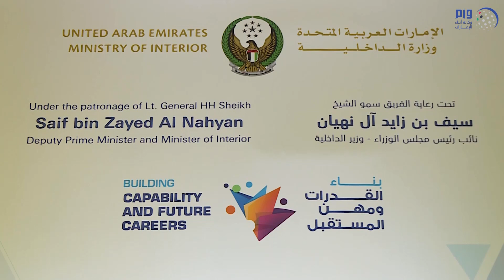سيف بن زايد يشهد مؤتمر "بناء القدرات ومهن المستقبل "